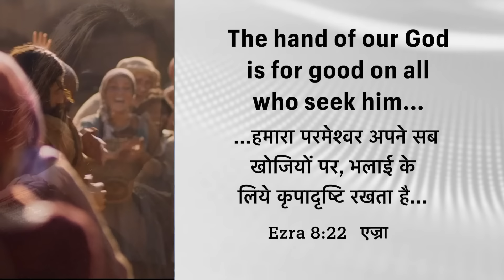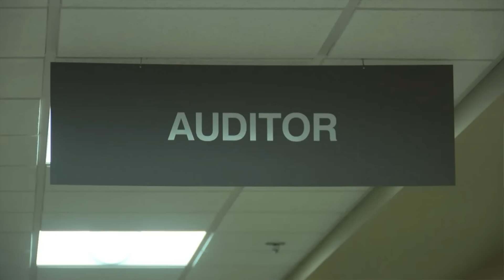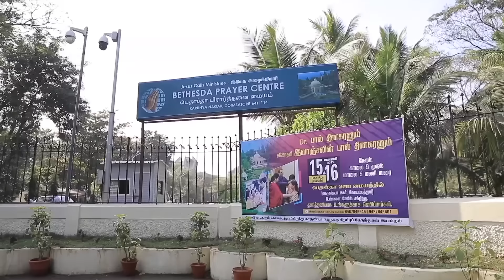God’s Hand Brings You Goodness Always | Dr Paul Dhinakaran | Today's Blessing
By seeking God's help, wisdom, and strength and sharing His goodness, you can unlock His abundant blessings in your life. Tune in to this blessing by watching today's promise.